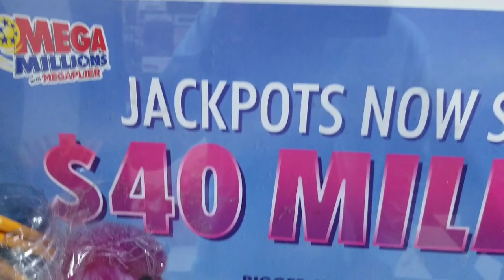Well isnt this "Special"!!😍😍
Lottery tickets and days and life of a NITWIT MANE!
Come spend some time with Lady Love and I as we search for the for the BIG ONE.  LAUGH, SCREAM, OR CRY; you'll experience our highs and lows of Lottery Tickets, Keno, and Slots.  There is no guarantee you will find the big one , but one thing is for sure you will meet some real cool people in our live streams as we keep it  entertaining and fun for all.  Hey at the end of the day family and friends  are hard to come by!  We would love for you to be apart of the LADY LOVE AND NITWIT MOB!!  SEE YA SOON!

SEND ME FAN MAIL HERE:  ATTN:
 Chaoticnitwit 1355 Long Ferry Rd